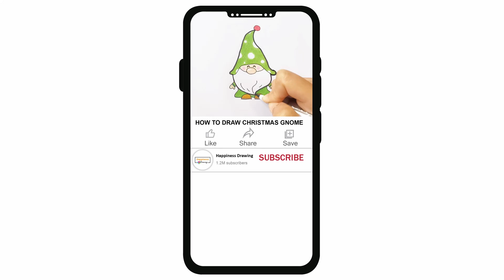How to Draw a Gnome | Cute Gnome drawing Step by Step | Easy drawing | Cartoon character drawing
How to draw a Gnome step by step easy for beginners. Easy Gnome drawing tutorial for  young artists and everyone. Cartoon character drawing easy.